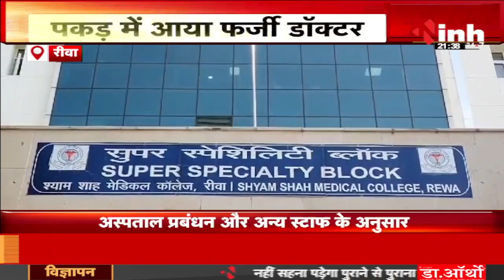Rewa में पकड़ा गया फर्जी डॉक्टर | खाली चेंबर में करता था चेकअप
INH, Rewa में पकड़ा गया फर्जी डॉक्टर | खाली चेंबर में करता था चेकअप

Incoming Search Terms: